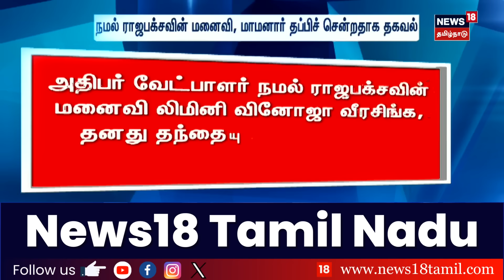Sri Lanka Election Results | முன்னிலையில் சரியும் AKD | Anura Kumara Dissanayake | N18G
காலையில் 50 விழுக்காட்டிற்கு மேல் முன்னிலையில் இருந்த நிலையில் தற்போது 42 விழுக்காடு அளவே முன்னிலை

list=PLZjYaGp8v2I8Jl8PfHo2MQdWKs42-15cX